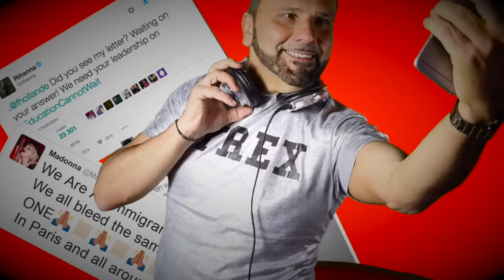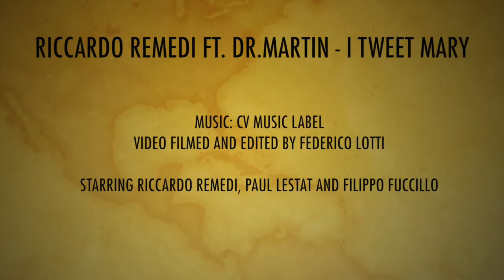Riccardo Remedi ft. Dr. Martin - I Tweet Mary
Video filmed and edited by Federico Lotti
Starring Riccardo Remedi, Paul Lestat and Filippo Fuccillo